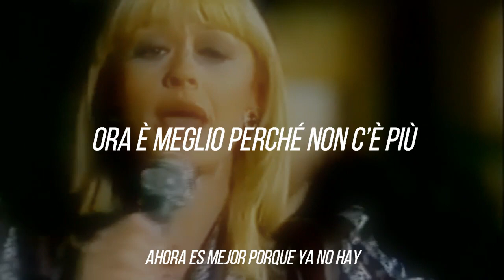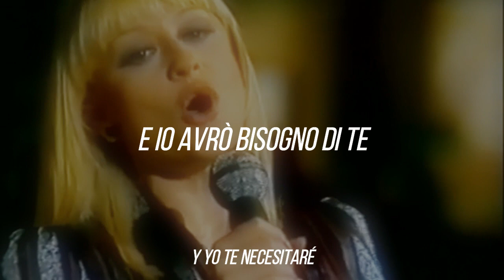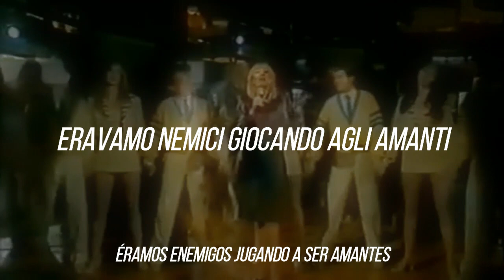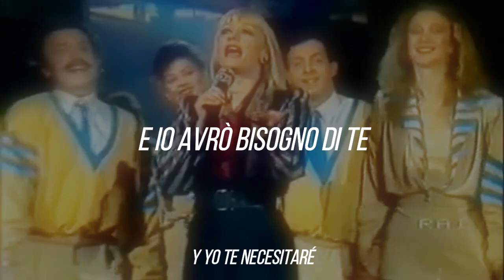Raffaella Carrà - Avrò bisogno di te | Letra/Lyrics